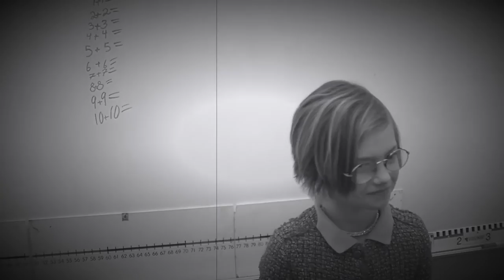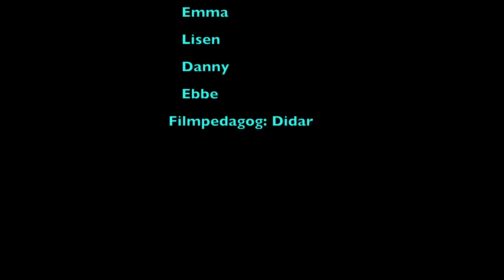Nominerad i 1 minut film-tävlingen: Den hemliga tidsmaskinen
En film av Isabella, Klara, Esther, Emma, Lisen, Danny och Ebbe